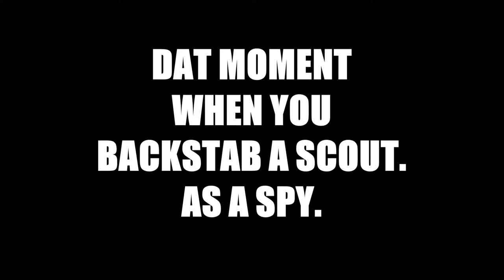That Moment when you backstab a Scout.